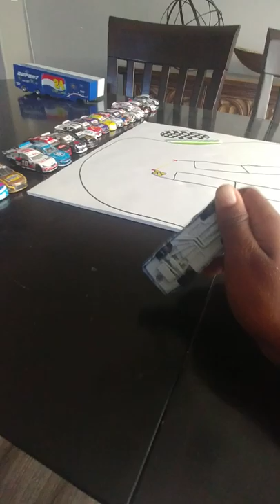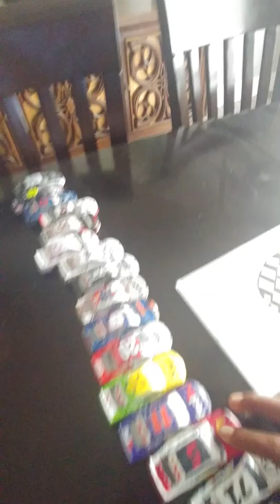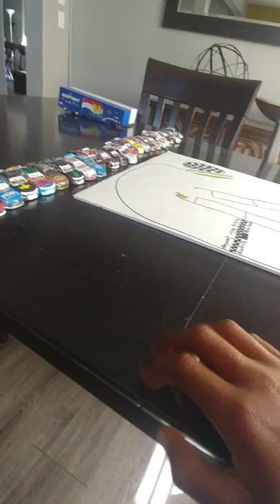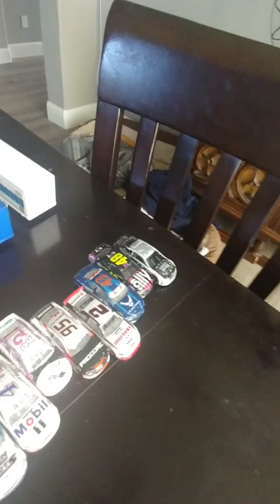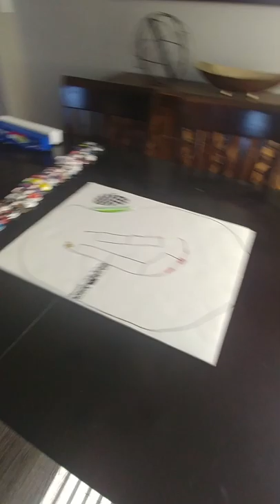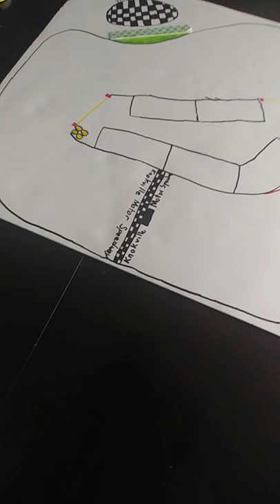AUE Cup Series Race 2 Go-over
Toy nascar